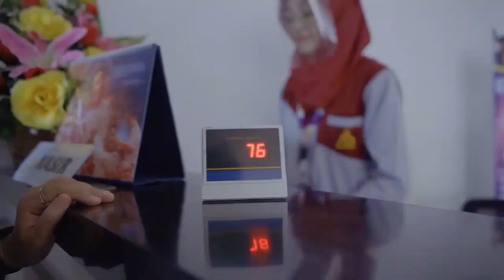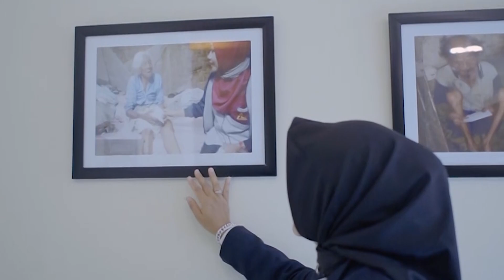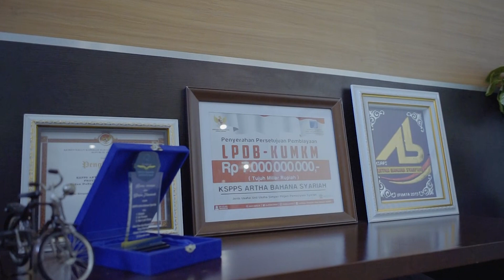Video Company Profil KSPPS ARTHA BAHANA SYARIAH 2021